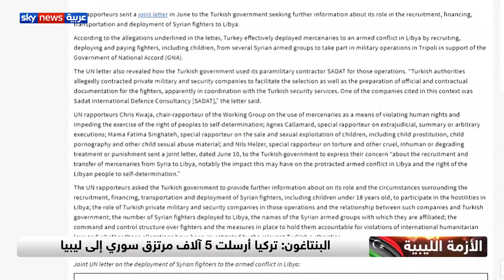البنتاغون يؤكد إرسال تركيا نحو 5 آلاف مرتزق سوري إلي ليبيا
أكد تقرير صادر حديثًا عن وزارة الدفاع الأميركية البنتاغون أن تركيا أرسلت أكثر من 5 آلاف عنصر من المرتزقة السوريين لدعم ما تسمى بحكومة الوفاق الوطني في طرابلس، ضد الجيش الوطني الليبي. وقال البنتاجون، إن القيادة الأمريكية في أفريقيا "أفريكوم" رصدت وصول مرتزقة سوريين بأعداد كبيرة إلى ليبيا على متن طائرة عسكرية تركية.. المزيد من التفاصيل عبر التقرير المصور.